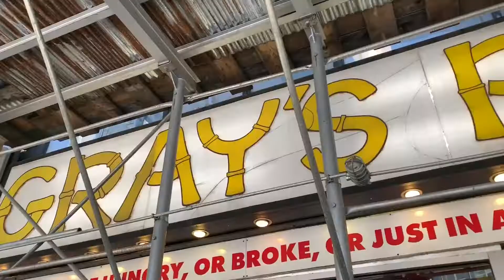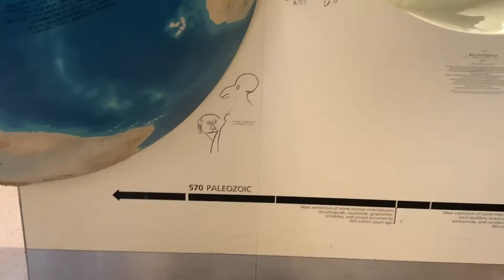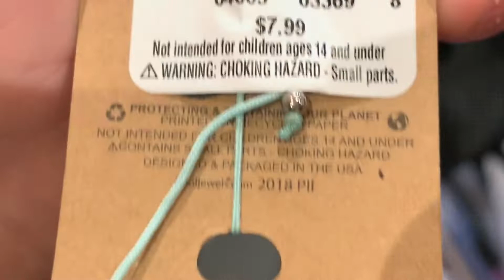paula. is. god.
here’s my nyc vlog that is actually over 3 1/2 minutes:))